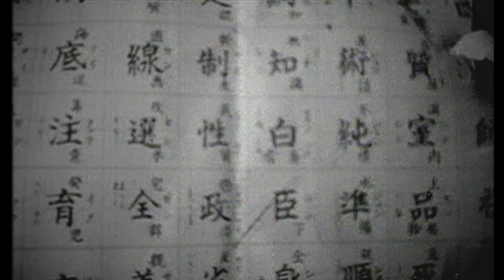THE YELLOW MONKEY – BURN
デビュー30周年を記念したサブスクリプション・ベストアルバム
『30Years 30Hits』2022年1月8日配信開始！

デビューから現在に至るまでにシングルカットされた楽曲や、今までにリリースした9枚のオリジナルアルバムの人気曲、ライブの定番曲を集めた“THE YELLOWMONKEYの選りすぐりの30曲”。Apple Musicなど高音質再生に対応している一部の配信サービスではハイレゾ音源でも楽しむことが可能。

さらに2022年、デビュー30周年を記念して各レーベルから貴重な作品が続々リリース決定！

🎧 ライブ・アルバム「Live Loud -Complete Edition-」配信中！
🎬 2022年、動画配信サービス「U-NEXT」とのタッグが決定！
デビュー30周年を記念して、厳選されたライブ映像などのコンテンツを毎月配信🎥